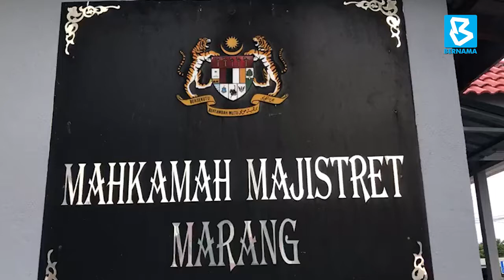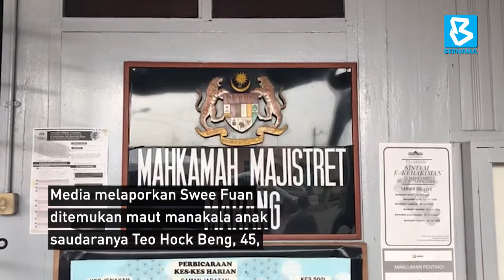Anggota rela didakwa bunuh rakan baik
Seorang anggota RELA dihadapkan ke Mahkamah Majistret hari ini atas tuduhan membunuh Timbalan Pengerusi Kawasan Rukun Tetangga (KRT) yang juga rakan baiknya di Taman Raya, Wakaf Tapai bulan lepas.